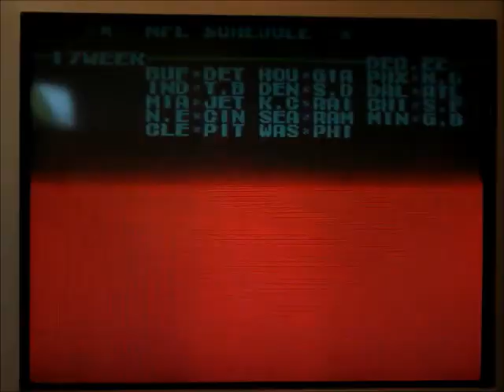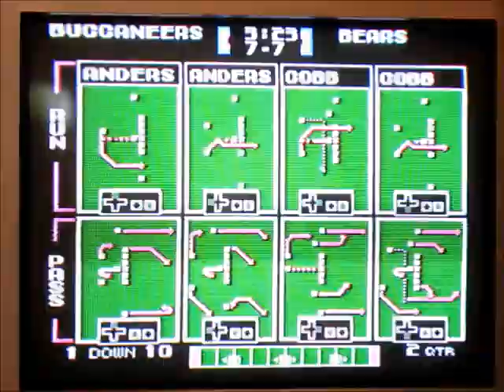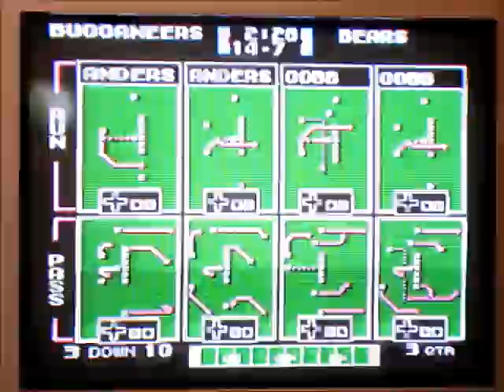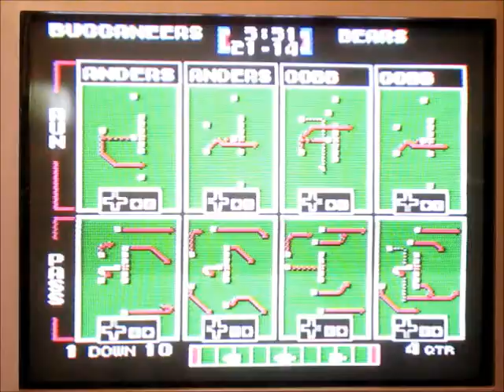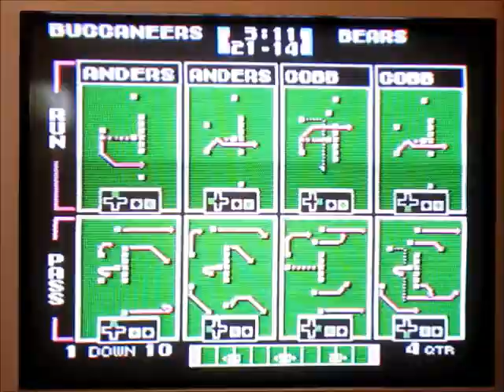Tecmo Super Bowl - Week 16 - Tampa Bay vs. Chicago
This one's for the division. The 12-2 Bucs can lock it up with a win over the 11-3 Bears. Because that's such an easy thing to do.

TB 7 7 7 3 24
Chi 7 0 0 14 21

Vinny Testaverde - 66% 259 yds 3 TD 2 INT

Vinny Testaverde - 9 car 46 yds
Reggie Cobb - 1 car 1 yd
Gary Anderson - 3 car -9 yds

Mark Carrier - 2 rec 134 yds 2 TD
Gary Anderson - 2 rec 53 yds
Bruce Hill - 3 rec 49 yds TD
Ron Hall - 1 rec 23 yds

Danny Peebles - 3 KR 40 yds
Willie Drewrey - 1 KR 13 yds 4 PR 27 yds

Rueben Davis - 2 sacks
Ricky Reynolds - 2 sacks
Eugene Marve -1 sack
Winston Moss - 1 sack
Kevin Murphy - 1 sack
Broderick Thomas - 1 sack